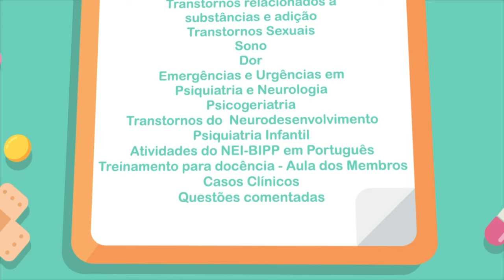Novo Teaser - O que é o BIPP?